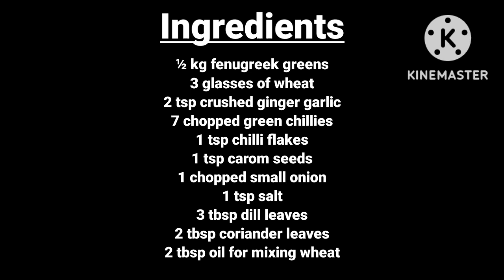Methi ka Paratha crispy Winter special recipe [fenugreek greens flatbread] by Gudiya ka kitchen😋👍🏻